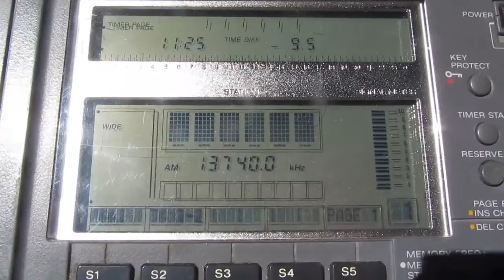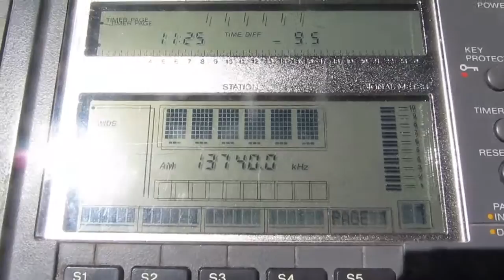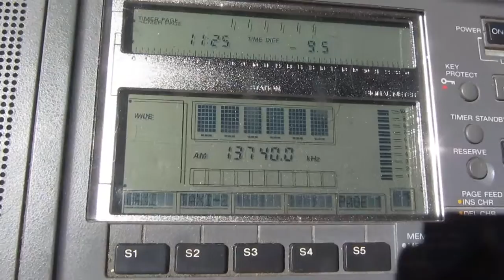RADIO HABANA CUBA [100 KW, BAUTA] — 13740 KHZ — [26 Feb. 2017 22.25 UTC]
Local Time: UTC +13H
Frequency: 13740 kHz
QTH: New Zealand, Hira
Ant.: LW more or less 80 metres
RX: SONY ICF SW-77